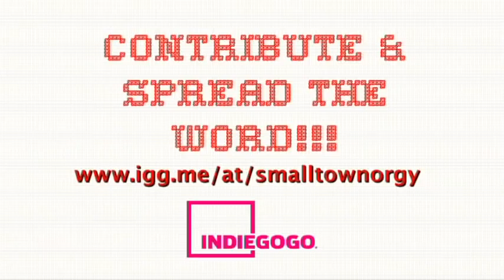How to Plan an Orgy in a Small Town: Face Your Fear RESULTS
Jewel Staite, Katharine Isabelle, Jonas Chernick, Ryan Goldhar, Jeremy LaLonde, & Janna (@mokeybutt) all participate in the face your fear challenge they initiated for raising their initial crowd funding goal.